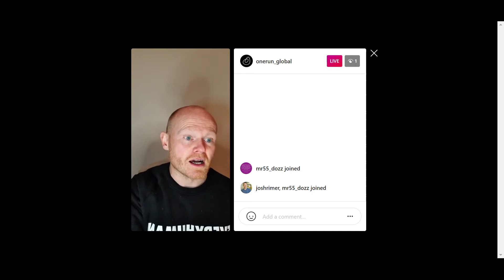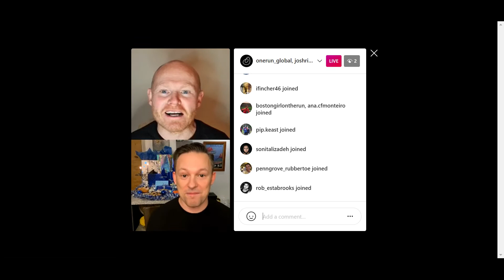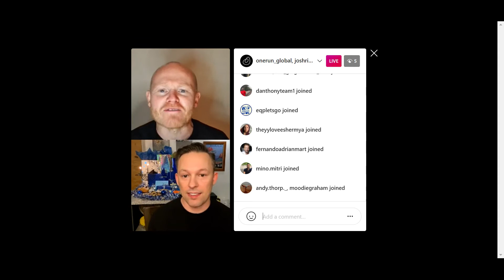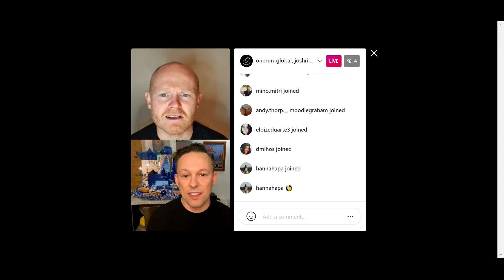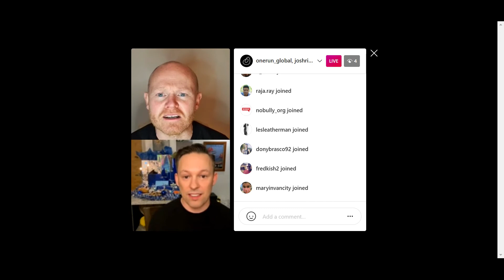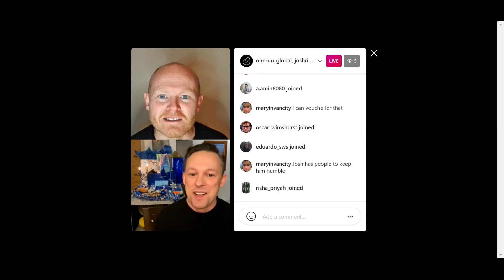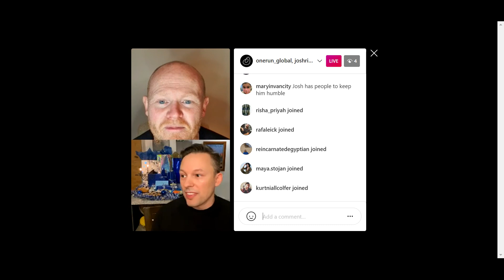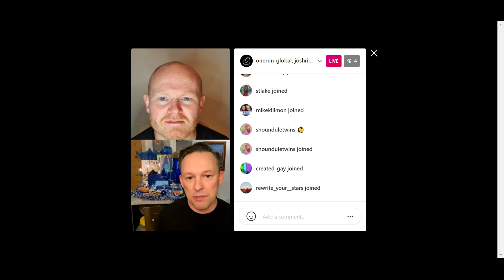We chat to TV host and YouTuber Josh Rimer